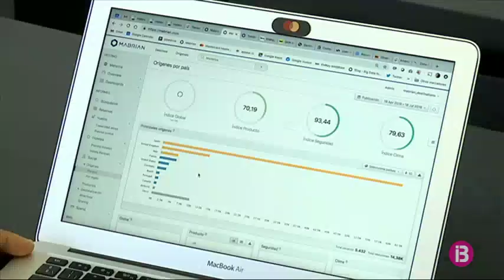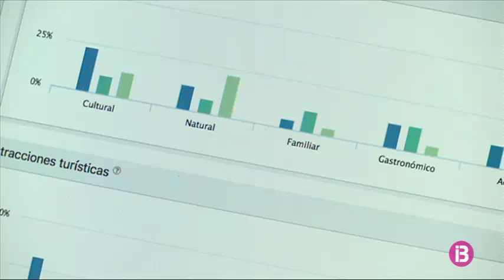Una nova eina permet als petits hotels conèixer les percepcions dels turistes a temps real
Les dades que creuen indiquen que a Balears augmenta l'interès pel turisme gastronòmic, de cultura i de natura